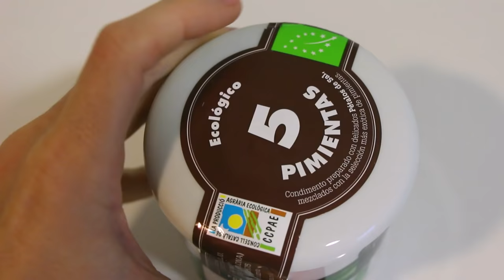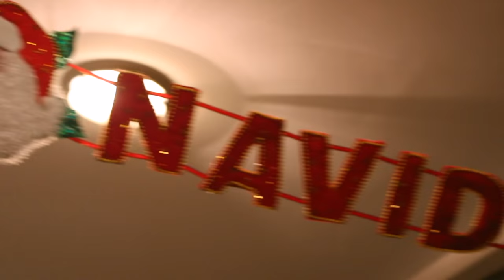VLOGMAS 31 DIC / NOCHEVIEJA + CONCURSO DISFRACES + POSTURAS LACTANCIA MATERNA / MELLIZAS 11 mes